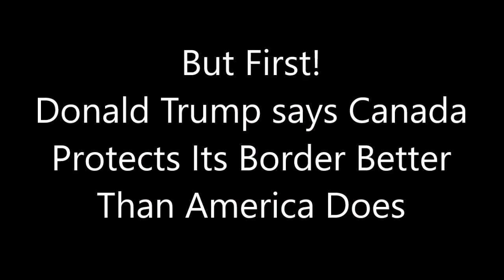Illegal Border Crossings QUADRUPLE In 2018 Under Justin Trudeau Government